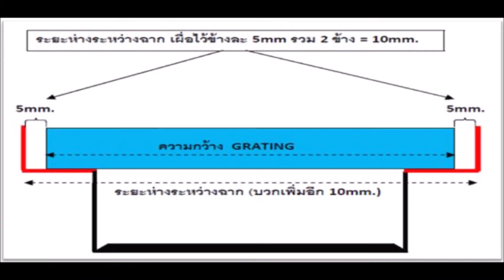2 ตะแกรงเหล็กแผ่นเชื่อมชุบจุ่มร้อนกันสนิม ขนาดมาตรฐานสำเร็จรูป HotDip Galvanised Steel Grating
Standard Size Grating ตะแกรงเหล็กแผ่นเชื่อมชุบจุ่มร้อนกันสนิม ขนาดมาตรฐาน สำเร็จรูป
เกรตติ้งตะแกรงระบายน้ำล้นรอบขอบสระเหล็กสแตนเลสอลูมิเนียมพลาสติกไฟเบอร์กล๊าส GratingSteelStainlessAluminiumFrpFibreglassPlastic StandardSizeGrating ตะแกรงเหล็กแผ่นเชื่อมชุบจุ่มร้อนกันสนิมขนาดมาตรฐานสำเร็จรูป
มีสต๊อคพร้อมส่งทันที คือ 25cm. และ 30cm. ความยาว 1 เมตร โดยมีให้เลือกสองแบบ ว่าเป็นรุ่นที่ต้องการรับน้ำหนักเพียงคนเดินผ่าน หรือให้รถวิ่งผ่าน เพราะช่องรูและความหนาของเหล็กจะต่างกัน
ตะแกรงเหล็กสำเร็จรูปสามารถรับแรงสำหรับรถขนาดใหญ่ ตามความกว้างมาตรฐาน 25cm.และ 30cm. ในรุ่นที่ความหนาเหล็ก 5mm. ความสูง 25mm. ด้วยช่องรูเล็กเพียง 30mm. เหมาะสำหรับทำรางระบายน้ำ ทางเข้ารอบโรงงาน ที่มีรถพ่วงตู้คอนเทนเนอร์ขนาดใหญ่หรือรถเทรลเลอร์วิ่งผ่านได้อย่างปลอดภัย ตัวอย่างเช่น ความหนาเหล็กแผ่น 3mm. ออกแบบให้ใช้งานรับแรงน้อยไม่เกินรถโฟล์คลิฟต์ ในกรณีที่ต้องการใช้ในงานรับแรงรถวิ่งผ่านตั้งแต่ กระบะ หกล้อ สิบล้อ จนถึง รถพ่วงขนาดใหญ่ ควรใช้ความหนาที่ 5mm. เนื่องจากออกแบบมาให้ช่องรูเล็กและหนาขึ้นจึงรับได้แรงได้สูงมากกว่า 12.5 ตัน
คัดเลือกวัสดุคุณภาพ ผลิตจากวัสดุเหล็กกล้ามาตรฐาน มอก. ไม่ใช้เหล็กเกรด B หรือต่ำกว่ามาตรฐาน สามารถตรวจสอบจากน้ำหนักเต็มครบ ตัดเหล็กและประกอบเป็น ตะแกรงด้วยเครื่องจักรที่ทันสมัย และทีมงานช่างผู้ผลิตตะแกรงเหล็กมืออาชีพจากโรงงานผู้ผลิตตะแกรงเหล็กโดยตรง
Hotdip Galvanized Carbon Bar Steel Grating ตะแกรงเหล็กแผ่นเชื่อมสำเร็จรูปชุบกันสนิมของแชนคอน ใช้เหล็กบิดเกลียว twist rod กันลื่น เชื่อมเป็นเนื้อเดียวกันกับเหล็กแผ่น Flat bar ด้วยระบบ CO2/MIG ซึ่งเป็นการ เชื่อมด้วยไฟฟ้าทำให้เนื้อเหล็กหลอมละลายเป็นเนื้อเดียวกัน โปรดตรวจสอบงานเชื่อมเพื่อเปรียบเทียบกับการใช้แรงงานคน รับประกันงานคุณภาพความแข็งแรงที่ ลูกค้าต้องพิสูจน์ก่อนตัดสินใจ โดยพิจารณาจาก ขนาดช่องรูเล็กได้มาตราฐานเหมือนกัน รอยเชื่อมหลอมเป็นเนื้อเดียวทุกด้าน งานชุบซิงค์หนากว่า 75 ไมครอน ได้ตามมาตรฐาน ทำให้แข็งแรงและทนทานต่อการสึกกร่อนได้นานกว่า
โดยทั่วไป มาตรฐานของตะแกรงระบายน้ำ มีขนาดกว้าง 25ซม. และ 30ซม. ลูกค้าเพียงเตรียมออกแบบบ่ารองรับให้ กว้าง 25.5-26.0 ซม. หรือ 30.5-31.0 ซม. เพื่อให้สามารถซื้อตะแกรงทุกแบบไปวางใช้งานได้ทันที
คุณสมบัติของตะแกรงเหล็กแผ่นเชื่อมชุบกันสนิมของบริษัทแชนคอน

1) ตะแกรงเหล็กระบายน้ำสำเร็จรูป ขนาดมาตรฐานกว้าง 25cm. และ 30cm. ความยาว 1 เมตร มีสต๊อคพร้อมส่งทันที โดยในแต่ละขนาดมาตรฐาน มีให้เลือกสองแบบ ว่าเป็นรุ่นที่ต้องการรับน้ำหนักเพียงคนเดินผ่าน หรือให้รถวิ่งผ่าน เพราะช่องรูและความหนาของเหล็กจะต่างกัน

2) ระบบเชื่อมหลอมเป็นเนื้อเดียวแข็งแรงกว่า โดยเชื่อมด้วยออโตเมติคระบบ CO2/MIG ซึ่งเป็นการเชื่อมด้วยไฟฟ้าทำให้เนื้อเหล็กหลอมละลายเป็นเนื้อเดียวกันทุกด้าน ตะแกรงเหล็กส่วนที่เป็นรอยเชื่อมจะเรียบเนียนสวยงาม และยึดติดแข็งแรงทนทานกว่าร้านเชื่อมเหล็กทั่วไป จุดสำคัญอยู่ที่การเชื่อมเป็นเนื้อเดียวกันกับเหล็กแผ่น Flat bar (โปรดตรวจสอบงานเชื่อมเปรียบเทียบกับการใช้แรงงานคนเชื่อม) รับประกันงานคุณภาพความแข็งแรงที่ลูกค้าต้องพิสูจน์ก่อนตัดสินใจ โดยพิจารณาจาก ขนาดช่องรูเล็กได้มาตราฐานเหมือนกัน

3) เคลือบผิวด้วยวิธีการชุบสังกะสีแบบ Hot dip Galvanizing ความหนาไม่น้อยกว่า 75 ไมครอน ตามมาตรฐาน ASTM A123, ASTM B6 (ไม่ใช่ใช้สีกันสนิมพ่น/ทา เหมือนร้านทำเหล็กดัดทั่วไป ซึ่งทำให้เหล็กผุกร่อนง่ายกว่างาน ชุบHDG) งานชุบซิงค์หนากว่าได้ตามมาตรฐาน ทำให้แข็งแรงและทนทานต่อการสึกกร่อนได้นานกว่า งานชุบเร็วแบบบางและการเคลือบพ่นทาสีทั่วไป

4) ออกแบบใหม่และควบคุมการผลิตเพื่อให้แข็งแรงและปลอดภัย โดยออกแบบให้การวางแท่งเหล็กและโครงตะแกรงได้ระยะที่เหมาะสมที่สุด โดยใช้วัสดุน้อยชิ้นและน้ำหนักเบา ขณะที่ยังสามารถรับแรงได้สูงสุด จึงทำให้แน่ใจได้ว่าทั้งรอยเชื่อม และโครงสร้างแข็งแรงสม่ำเสมอ โดยใช้เหล็กบิดเกลียว Twisted Rod หนา 6-8mm เพื่อผสานเหล็กแผ่นเข้าด้วยกันอย่างแข็งแรง และออกแบบให้ป้องกันการลื่นไถลไปในตัว

5) คัดเลือกวัสดุคุณภาพ ผลิตจากวัสดุเหล็กกล้ามาตรฐาน มอก. ไม่ใช้เหล็กเกรด B หรือต่ำกว่ามาตรฐาน สามารถตรวจสอบจากน้ำหนักเต็มครบ ตัดเหล็กและประกอบเป็น ตะแกรงด้วยเครื่องจักรที่ทันสมัย และทีมงานช่างผู้ผลิตตะแกรงเหล็กมืออาชีพจากโรงงานผู้ผลิตตะแกรงเหล็กโดยตรง

6) ตะแกรงเหล็กสำเร็จรูปสามารถรับแรงสำหรับรถขนาดใหญ่ ตามความกว้างมาตรฐาน 25cm.และ 30cm. ในรุ่นที่ความหนาเหล็ก 5mm. ความสูง 25mm. ด้วยช่องรูเล็กเพียง 30mm. เหมาะสำหรับทำรางระบายน้ำ ทางเข้ารอบโรงงาน ที่มีรถพ่วงตู้คอนเทนเนอร์ขนาดใหญ่หรือรถเทรลเลอร์วิ่งผ่านได้อย่างปลอดภัย ตัวอย่างเช่น ความหนาเหล็กแผ่น 3mm. ออกแบบให้ใช้งานรับแรงน้อยไม่เกินรถโฟล์คลิฟต์ ในกรณีที่ต้องการใช้ในงานรับแรงรถวิ่งผ่านตั้งแต่ กระบะ หกล้อ สิบล้อ จนถึง รถพ่วงขนาดใหญ่ ควรใช้ความหนาที่ 5mm. เนื่องจากออกแบบมาให้ช่องรูเล็กและหนาขึ้นจึงรับได้แรงได้สูงมากกว่า 12.5 ตัน